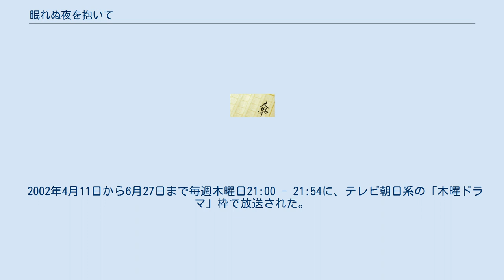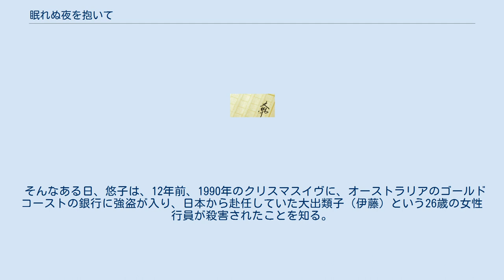眠れぬ夜を抱いて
木曜ドラマ_(テレビ朝日)
『眠れぬ夜を抱いて』（ねむれぬよるをだいて）は、『スポーツニッポン』で連載された野沢尚の小説である。
 2002年にはテレビ朝日の木曜ドラマ枠で、野沢自らの脚本でドラマ化された。
 2002年4月11日から6月27日まで毎週木曜日21:00 - 21:54に、テレビ朝日系の「木曜ドラマ」枠で放送された。
主演は財前直見。
 中河悠子（財前）は、不動産会社を経営する夫の欧太（仲村）と娘の美奈（大平 ※原作では明菜）とともに欧太が手がけた長野県の新興住宅街に引っ越してきた。
 先に引っ越してきている近隣住民たちと親睦を兼ね、バーベキューをしたが、その時に欧太と近隣住民がちょっとした言い争いになり、悠子は不安を覚える。
その翌日から、近隣の一家が次々と失踪。
「呪われた街」と悪評が立ち、住宅の契約者からは責められキャンセルを食らい、頭を悩ませる。
 そんなある日、悠子は、12年前、1990年のクリスマスイヴに、オーストラリアのゴールドコーストの銀行に強盗が入り、日本から赴任していた大出類子（伊藤）という26歳の女性行員が殺害されたことを知る。
 中河家 山路家 進藤家 大出家 長野県警察 その他